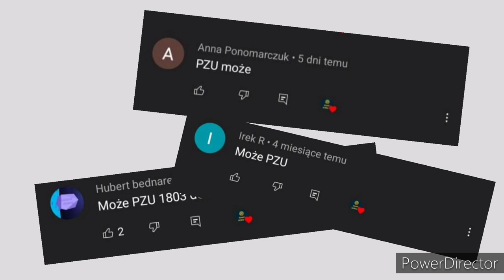Ewolucja loga PZU (1803-2022)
Opis
Cześć! Witajcie w serii ewolucja na moim kanale! Dziś wam pokaże logo PZU jak się zmieniało na przestrzeni lat. Jeśli masz pomysł na kolejny odcinek z tej serii to napisz w komentarzu! Zapraszam do oglądania!

Reżyseria: Złodzieje
Scenariusz: Życie
Montaż: Kolega
Producent: PiS